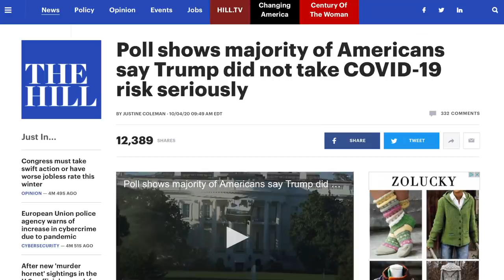Trump's Team Attacks Joe Biden For Not Contracting COVID-19